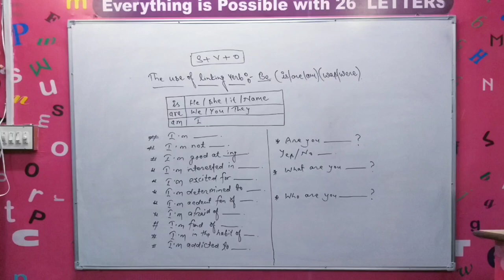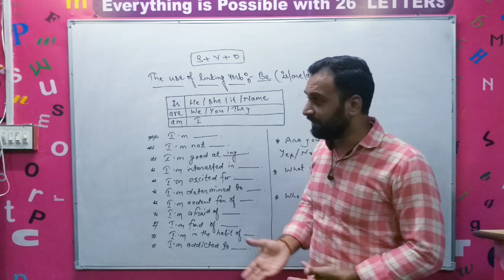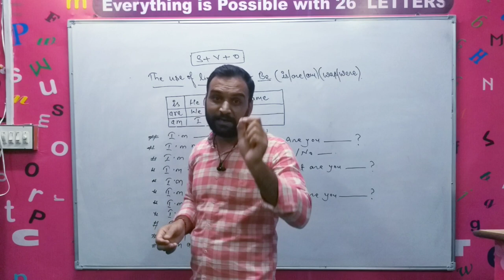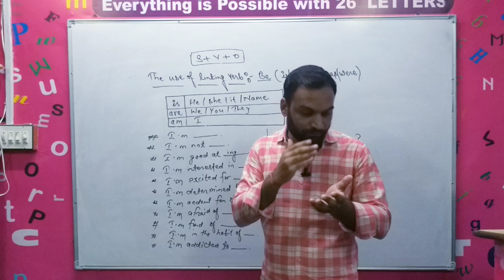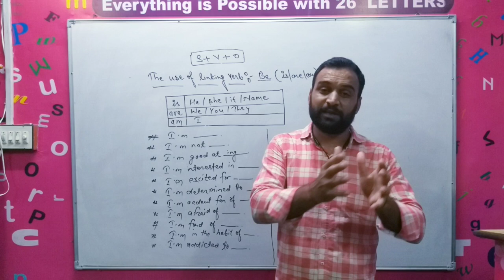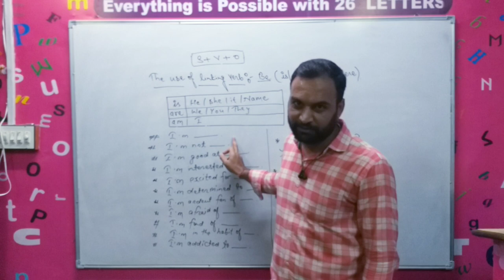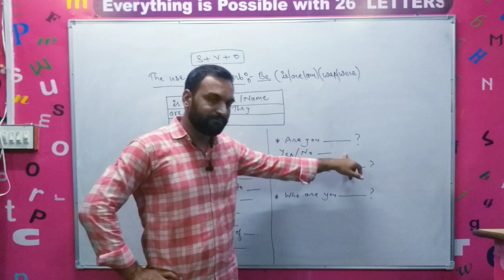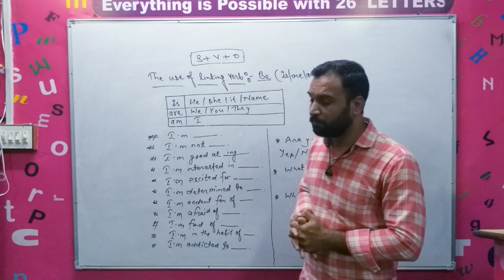The use of is/are/am (linking verb) by Vivek Sharma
This topic is about making a sentence in absence of main verb. Linking verb is always there to help us to connect subject with object.
In spoken english this topic is very useful. So watch this video very carefully and try to make examples.